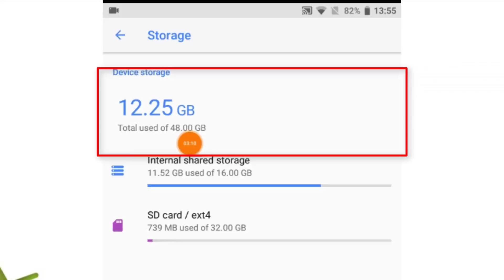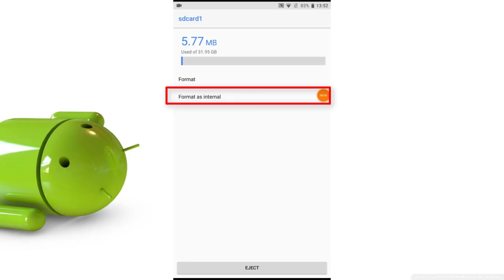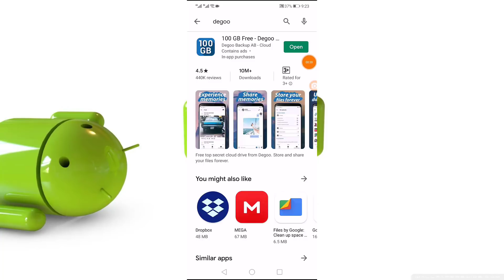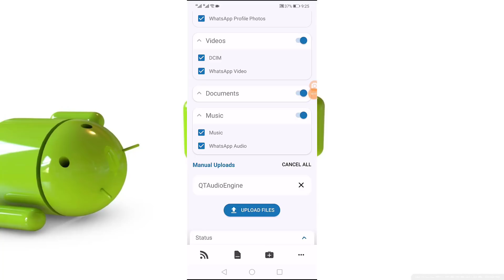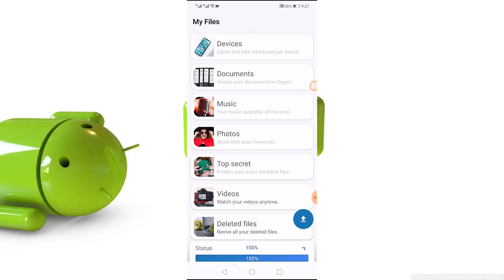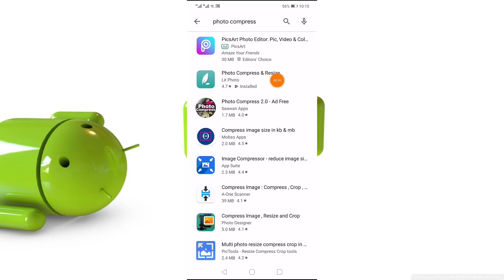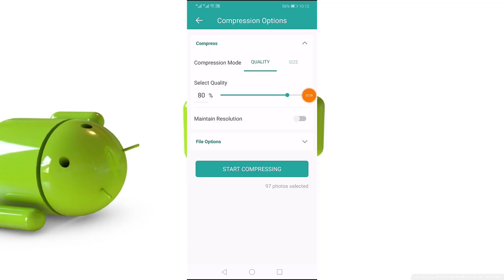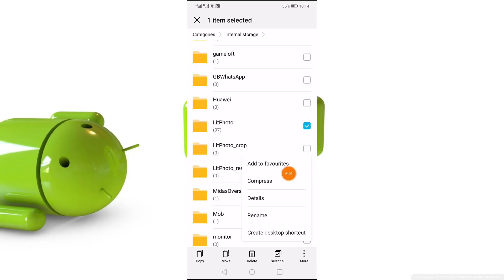How To Increase Internal Storage of Any Android Device UPTO 256 GB With PROOF | 3 Best Methods 2019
If The Above Solution Doesn't Work Then Click Here For Best

1-How To 100% ROOT any Android Version Without PC with Proof

2-2019 New One Click Root Method [ No PC NO TWRP No Kingroot ]

3-Root any Android Device upper Versions 5.0/6.0/7.0/8.0 Without PC

4- [ Without PC Root ] 100% Root Any Android Device 2019 Best

6-How To Increase RAM of Any Android Device 2019 With Proof

7-How To Increase RAM of PC or Laptop at Zero Cost

8-How to Unlock PTA Blocked Devices Without TAX &

9-How to Unblock PTA BLOCKED Devices Without TAX

10-Unlock any Android Lock Without Data Loss & Without ROOT

11-[ 100% Without ROOT ] How To Hack any Android Online

12-How To Upgrade Any Android Device To 9.0 PIE Android 2019

13- How To Change IMEI Number of any Android Device